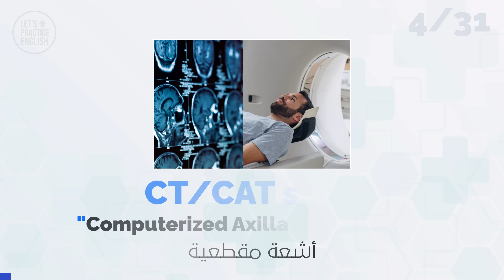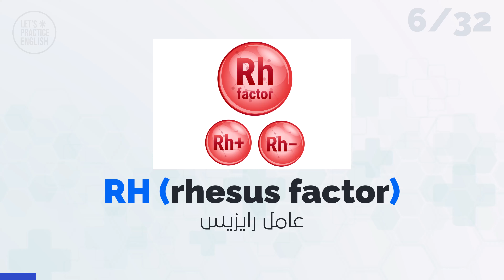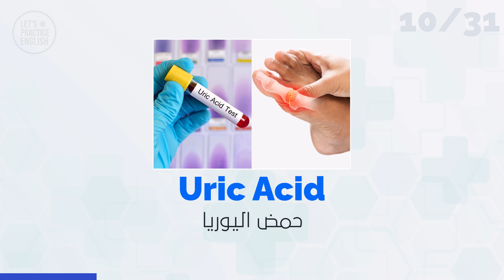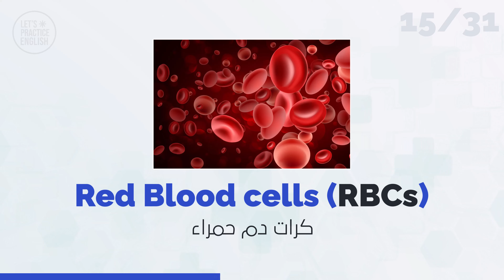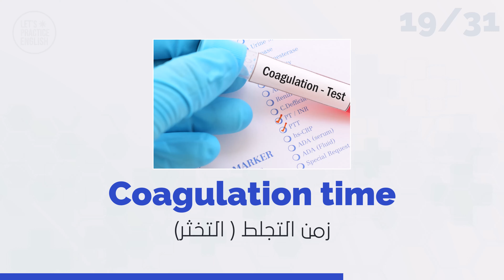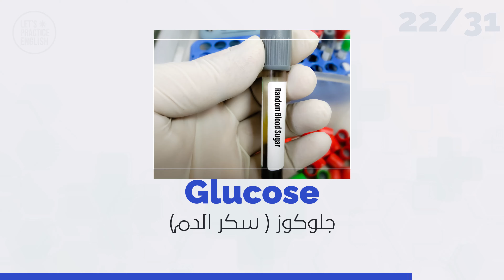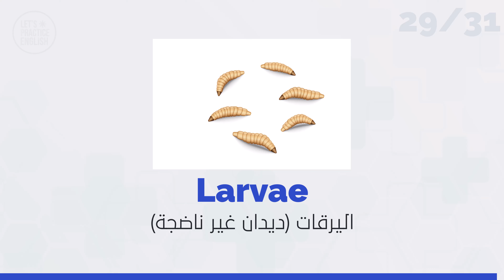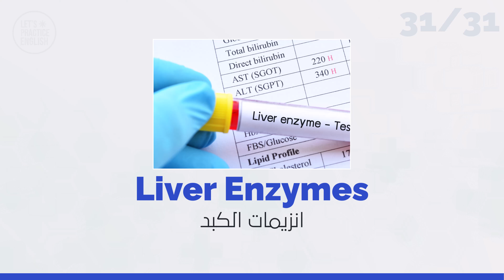مصطلحات تحاليل طبية بالانجليزي - يجب على كل طبيب معرفتها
مصطلحات طبية شائعة في اللغة الانجليزية - تعلم النطق الصحيح للمصطلحات الطبية
تعلم اللغة  الانجليزية مع نتالي
مصطلحات طبية بالانجليزية والعربية
تعلم لغة جديدة يتطلب تعلم كل ما قد يحتاج الإنسان لمعرفته ليستطيع التواصل في الحياة اليومية, يجد الكثيرون صعوبة في تفسير أسماء التحاليل الطبية أو بعض التفاصيل التي تخص تشخيص الأمراض ,كذلك بعض المصطلحات التي قد ترد في نشرات الأدوية الطبية, في هذا المقال نستعرض بعض المصطلحات الطبية المتخصصة بالإضافة لأسماء عدد من التخصصات الطبية باللغة الانجليزية, أيضا سسنرد عددا من المصطلحات الطبية غير المتخصصة التي قد نستخدمها لوصف بعض أعراض الأمراض باللغة الانجليزية, كذلك نستعرض بعض المصطلحات الخاصة بالتمريض وبعض أدوات طب الأسنان وعددا من المصطلحات الخاصة بالصيدلة بالإضافة لبعض الكلمات المتعلقة بأدوات العناية الشخصية,
تحاليل طبية
ترجمة مصطلحات تحاليل طبية

تحاليل و أشعة:

كذلك يحتاج دارس اللغة إلى معرفة معاني أسماء بعض التحاليل والأشعة خاصة

وأنها تستخدم باللغة الانجليزية حتى في الدول العربية.

مخطط القلب cardiogram
أشعة سينينة عميقة deep x-ray
مخطط كهربائي للقلب electrocardiogram [ECG]
أشعة مقطعية CT/CAT scan
““Computerized Axilla Tomography

اختبار حمل بالانجليزي pregnancy test
عامل رايزيس RH (rhesus factor)
اختبار حساسية sensitivity test
صورة دم كاملة CBC (Complete blood count)
تحليل براز Stool Analysis
حمض اليوريا Uric Acid
تحليل بول Urine Test
معمل بالانجليزي Laboratory(LAB)
ميكروسكوب Microscope
عينات Samples
كرات دم حمراء Red Blood cells (RBCs)
كرات دم بيضاء White Blood cells(WBCs)
صفائح دموية Platelets
سرعة النزف bleeding Time
زمن التجلط ( التخثر) Coagulation time
فصائل الدم Blood groups
قياس سرعة الترسيب بالدم Erythrocyte Sedimentation Rate (ESR)
جلوكوز ( سكر الدم) بالانجليزي Glucose
تحليل السكر العشوائي Random Blood Glucose
نسبة السكر الصائم Fasting Blood Sugar
ختبارات وظائف الكلى Kidney Function Tests
طفيليات Parasites
ديدان Worms
بيض (الطفيليات) Ova
اليرقات (ديدان غير ناضجة) Larvae
اختبارات وظائف الكبد Liver Function Tests
انزيمات الكبد بالانجليزي Liver Enzymes